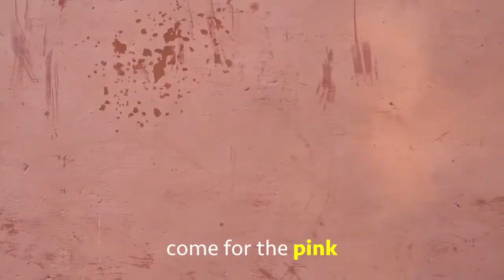THE PINK CITY OF INDIA!